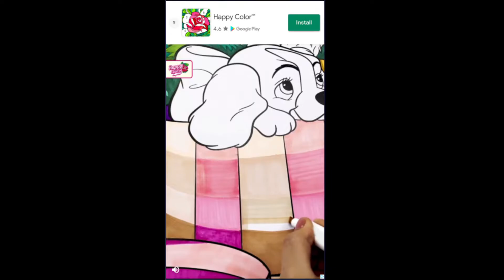Miraculous Ladybug & Cat Noir. Color by number - My first few minutes in game